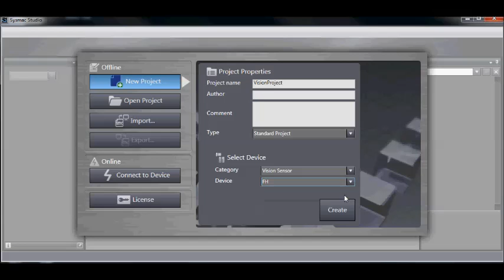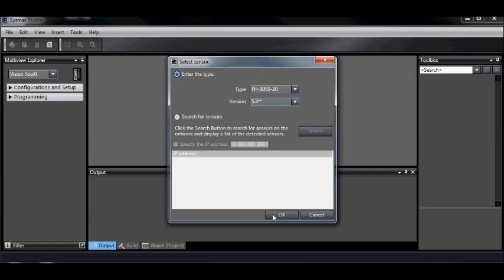Creating a new FH Vision Project using Sysmac Studio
How to create a new FH Vision project using Sysmac Studio - Omron Quick Tip Video